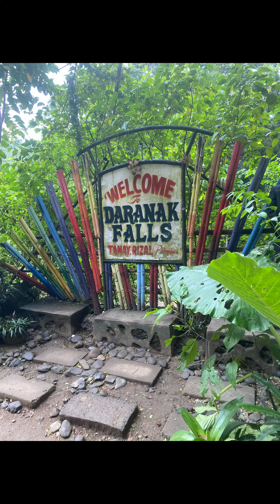(Rides) Daranak Falls, Tanay rizal.